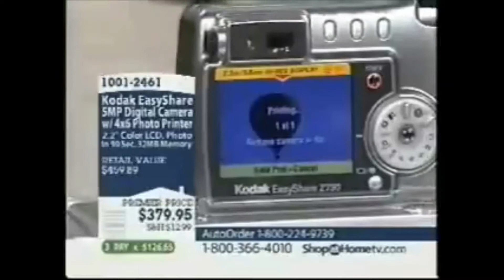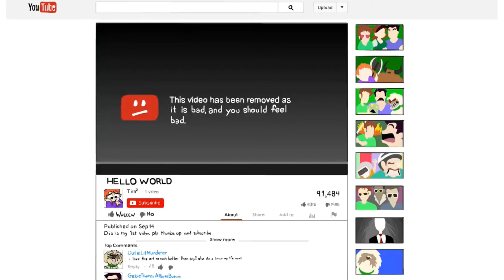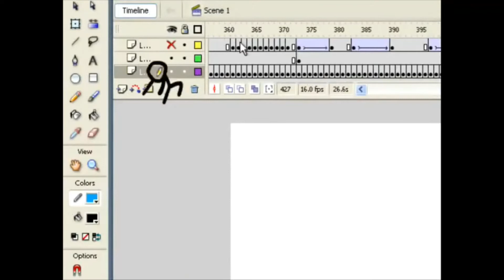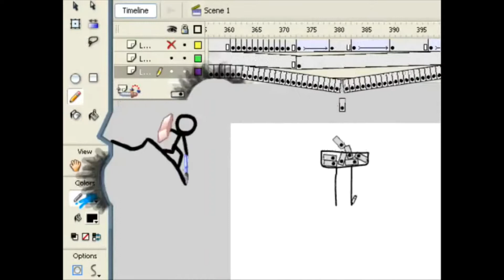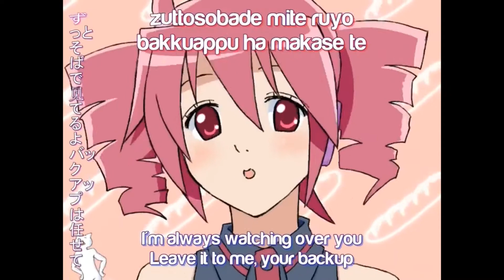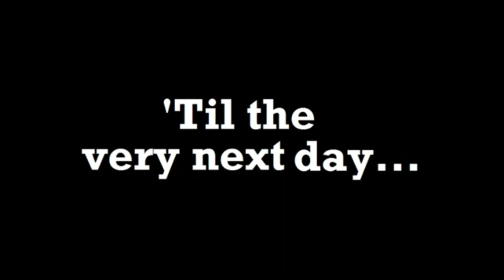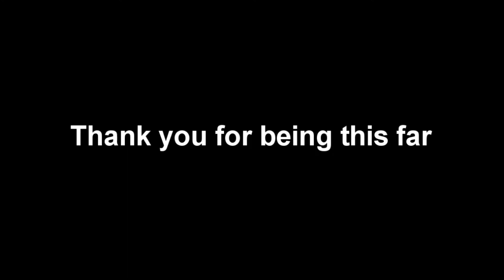Youtube Nostalgia Part 9 (Final Travel)